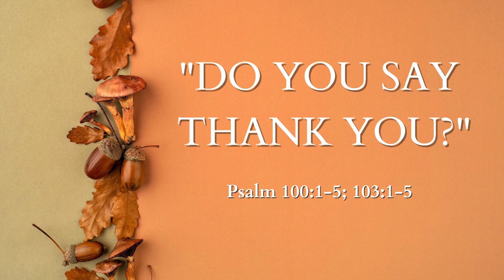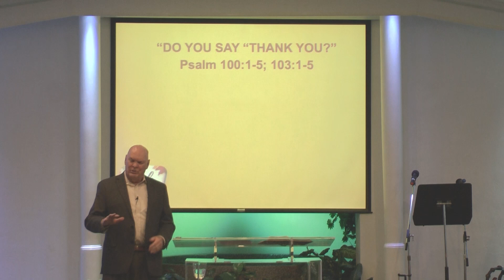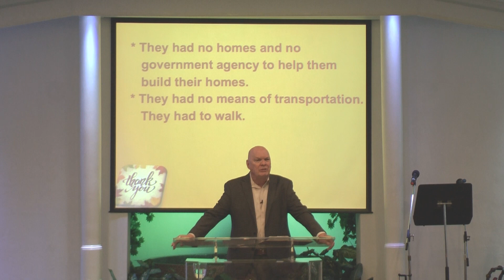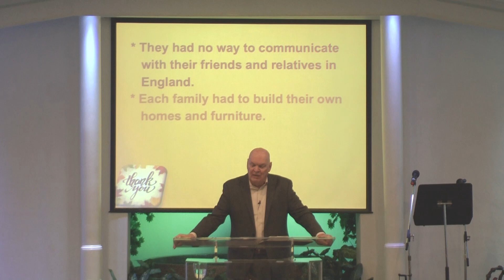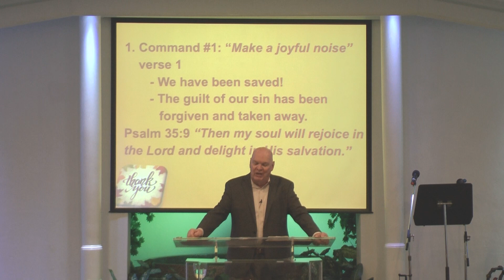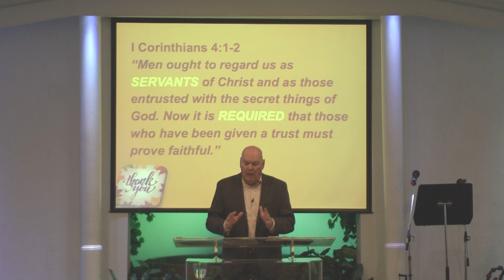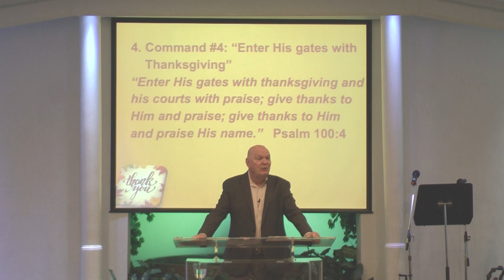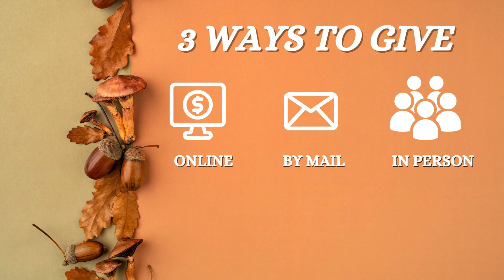Do you say Thank You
Pastor Bill Elias